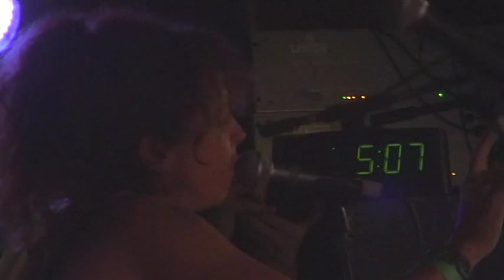Elastic Waste Band - Orchestra Morphine 09-27-2009 Middle East downstairs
cuts out on master tape,
shared by the Billy Ruane live archive preservation,
videotaped by Michael Gill